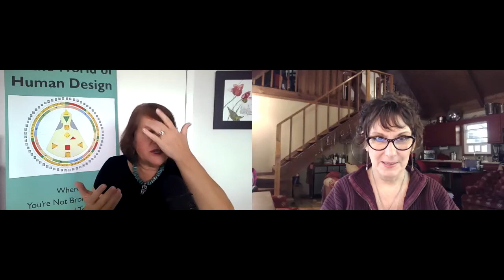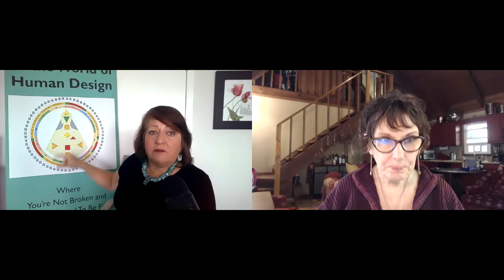Being Who You REALLY Are! With Human Design Strategist Karen Flaherty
I am SO enchanted with Karen and everything about Living By Human Design. You will be too!

Get your chart, learn more about Human Design and more on Karen's Website.

Here's a link to her awesome book!
Getting to Know YOU: Embrace Your Unique Blueprint to Make Decisions you Love and Trust - A Human Design Guidebook

You will be SO glad you connected with Karen.

ALL THE WAYS TO CONNECT!
You create your life. We are teaching you to create your life on purpose. Happiness and Freedom are your birthright!
LISTEN IN to 20 inspiring women share their stories, thoughts, wisdom, and advice FOR YOUR EASE. They will tell you how they made it through the tough times and came out on the other side—living more fully present and soul-inspired! Register for The Transformation Summit today. It is totally free and it’s our gift to you! Be sure to listen to my interview! Airs Oct. 12-20. And as a BONUS, you’ll receive an empowering e-book filled with tips for transformation and EASE.

IMAGINE living awake, empowered, and heart-centered every day. It IS possible.
My book The Art and Truth of Transformation for Women will be released October 20, 2020!
We have curated an AMAZING Happiness and Health Package with 9 amazing teachers and a TON of free gifts: guides, video series, e-courses, meditations and more! Go grab that here!
Here’s your direct link to some free guided meditations! Check out the General Meditation or the Connect with Your Body Meditation to get back in touch with your sacred physical form. Love, respect, communication… the basics for any great relationship. When you have a great relationship with Your Body, Your Body will give you everything you want!
Watch or listen to past episodes of The How To Choose Happiness and Freedom Show on the Be Happy First
I love you and I'm so glad you're here!
Join our PRIVATE Facebook Group Be Happy First Together for deeper conversations and support.
Welcome to the Be Happy First Tribe! Remember, Happiness is a Choice! You can always choose to Be Happy First!